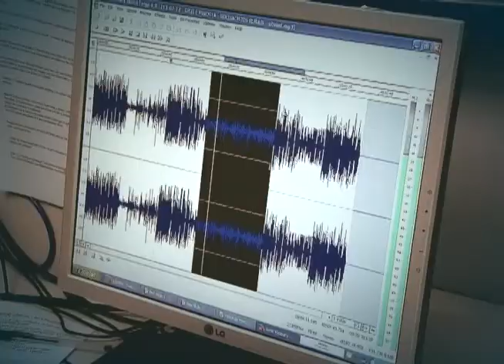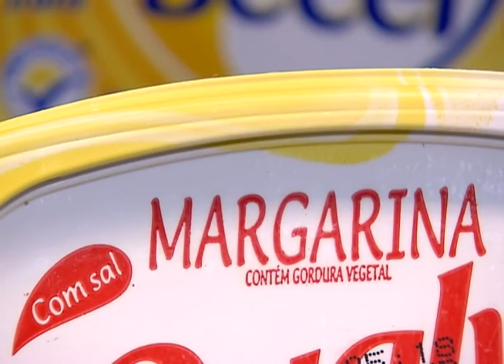Governo firma acordo com indústria alimentícia para redução de sódio nos alimentos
DA REDAÇÃO - 04.09.12: O sal em excesso faz mal à saúde. Pode provocar hipertensão, obesidade, além de doenças do coração. Para garantir mais qualidade nos alimentos, o governo firmou acordo com a indústria alimentícia para redução do sódio nos alimentos. É recomendado pela Organização Mundial da Saúde (OMS) o consumo diário de, no máximo, 5g de sódio por pessoa. No entando, dados do Ministério da Saúde (MS) mostram que brasileiro consome cerca de 12g por dia. O MS pretende retirar do mercado quase 9 mil toneladas de sódio até 2020.